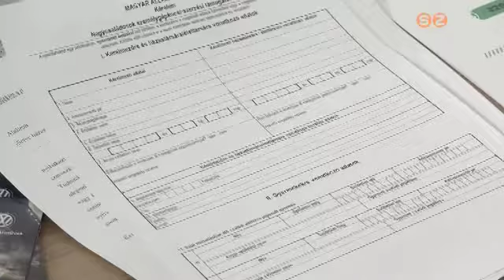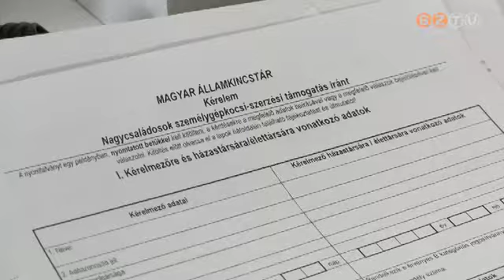Állami támogatás nagycsaládosok autóvásárlásához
Újnak kell lennie, és legalább hét állandó ülőhellyel kell rendelkeznie annak a személyautónak, amelynek megvásárlását legfeljebb 2 és fél millió forinttal most az állam is támogatja a nagycsaládosok esetében. Alig két hete érhető el a lehetőség, de az érdeklődés már most óriási.